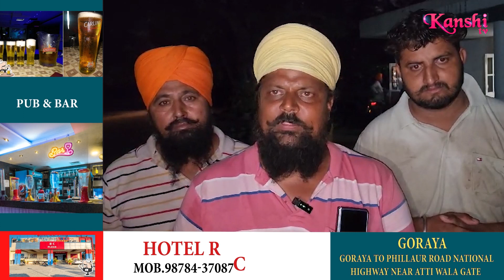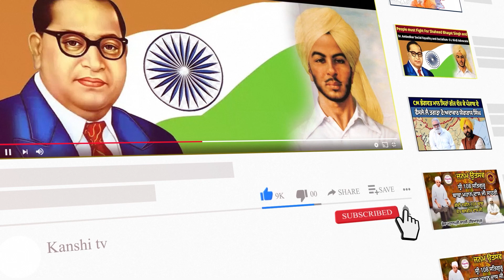ਬੰਨ 'ਤੇ ਸੇਵਾ ਕਰ ਰਹੇ ਬੱਚਿਆਂ ਨਾਲ ਵਾਪਰਿਆ ਦਰਦਨਾਕ ਹਾਦਸਾ, ਪਿਆ ਚੀਖ ਚਹਾੜਾ